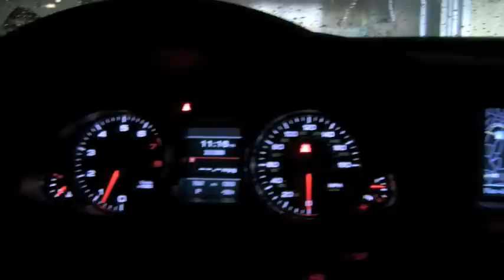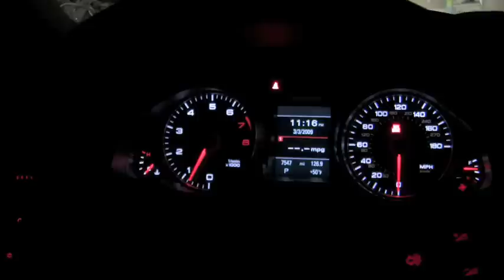Audi A5 - Rainy Night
Took a night shot of my A5 in the rain